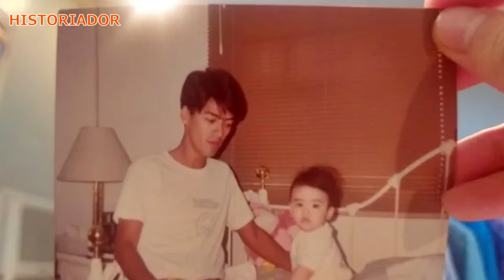VICO SOTTO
Historiador Filipino#Vico Sotto - Alamin ang kwento ng buhay ng tinatawag nilang Public Sweetheart ng Pasig City na si Mayor Vico Sotto.